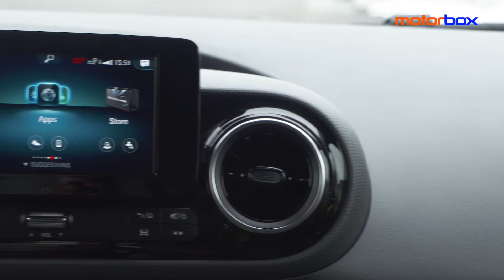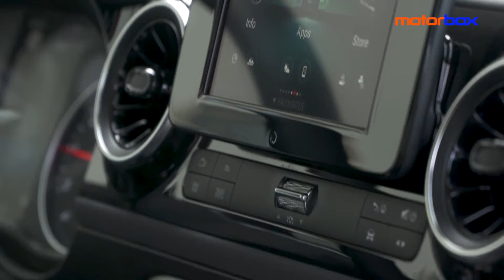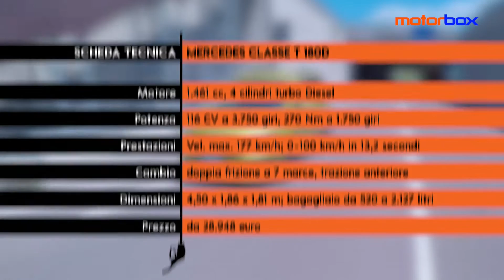Mercedes Classe T 180d | Al volante della monovolume premium per chi ha bisogno di spazio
Le monovolume o multispazio (MPV) derivate dai veicoli commerciali si rivelano spesso una scelta molto pratica e razionale, per chi ha bisogno di ottimizzare ingombri e abitabilità. Vengono in mente le famiglie con bambini e animali al seguito, oppure gli amanti degli sport all'aria aperta, che spesso richiedono attrezzature voluminose. L'ultima proposta è la Mercedes Classe T, che pur condividendo la piattaforma con Renault Kangoo non rinuncia a intervenire su interni e dotazioni per dar vita a un veicolo all'altezza del blasone premium. La prova della diesel Mercedes T 180d.

00:00 - Cominciamo dall'inizio
00:55 - Come diventa premium
03:19 - Interni e abitabilità
06:41 - Motori e versioni
07:11 - impressioni di guida
09:37 - quanto costa
10:17 - La scheda tecnica